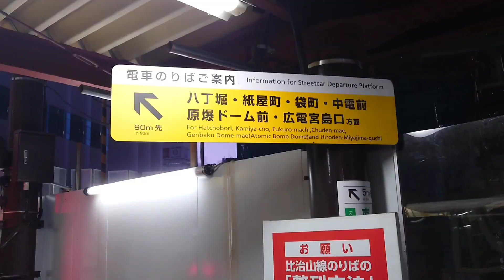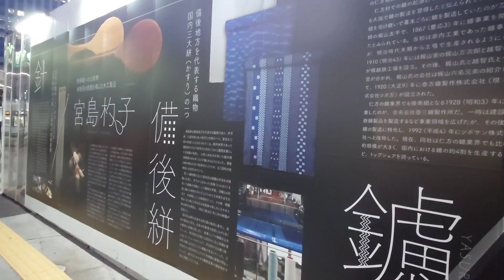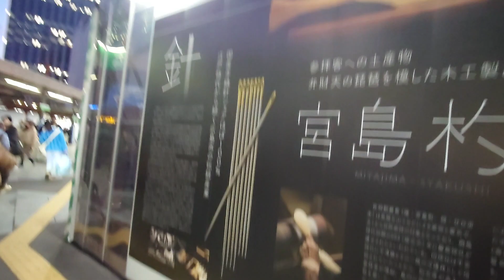杓文字を買いに行く山陽本線鉄道旅パート6 広島駅に着いた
やっと広島駅に到着

ひろゆきぜっとじゃぱん